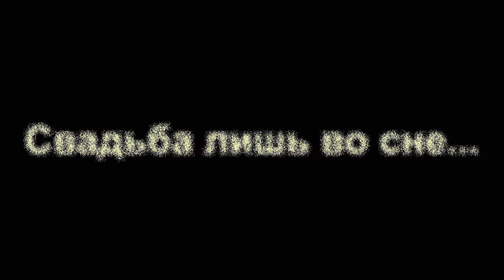MC КАРИНА & DJ STEKLOV. Проморолик лазерного шоу "Свадьба лишь во сне..."